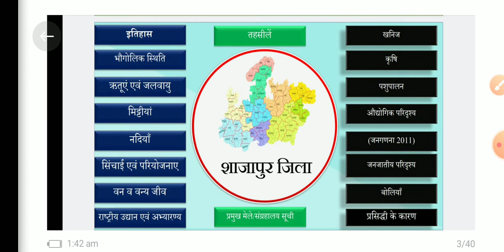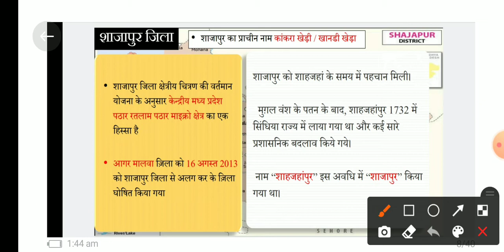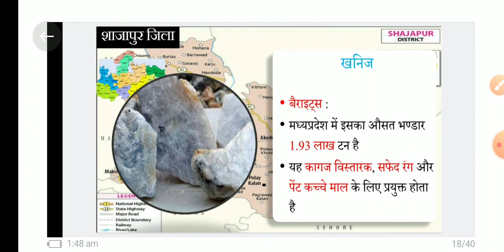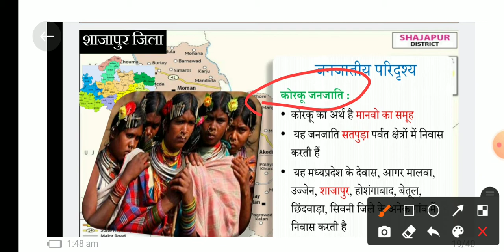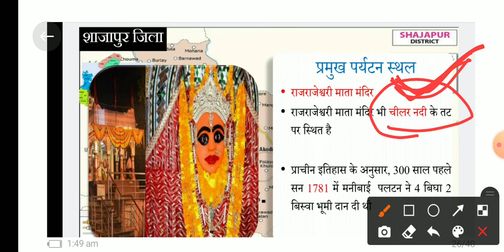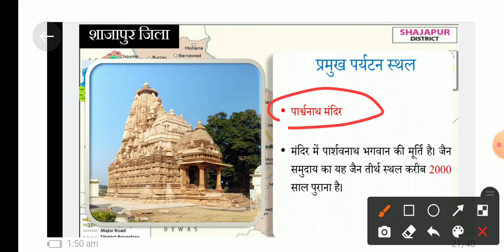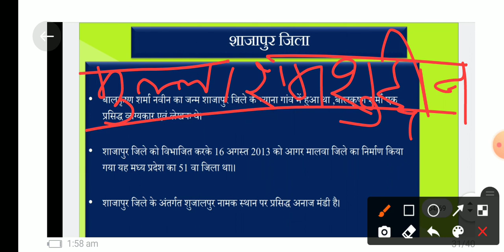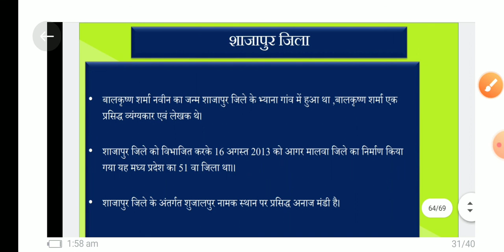MP DISTRICT WISE NOTES DISTRICT SHAJAPUR FROM UJJAIN FOR MPPSC,SI VYAPAM PATWARI,ALL MP EXAM,POLICE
ab selection lena hoga aasan kyuki ham. lekar aaye hain top 5000 gk/gs fact from all subjects ( merged) apni taiyari ko aankein aur revision karein mp academy ke sath
jai hind